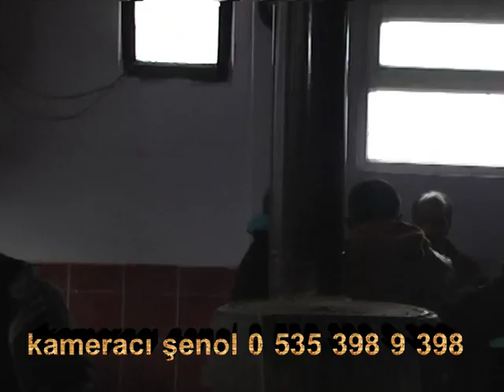tekirdağ saray roman kraathanesi